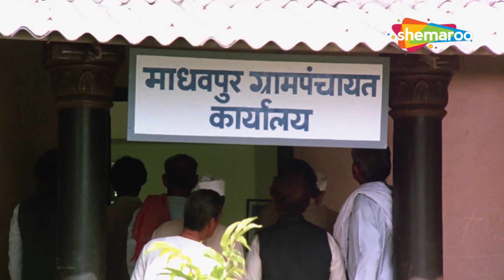जब जया प्रदा ने खोया अपना बच्चा - JAYA PRADHA SUPERHIT EMOTIONAL HINDI MOVIE - Swarg Se Sunder